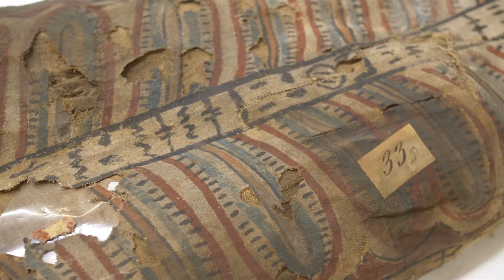Mummie egizie in mostra a Bolzano